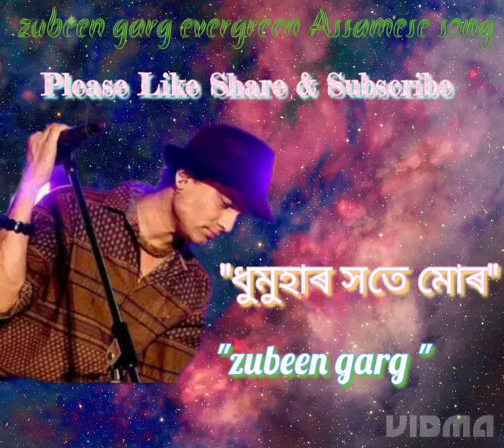Dhumuhar Hote Mur lyrics|| zubeen garg best song